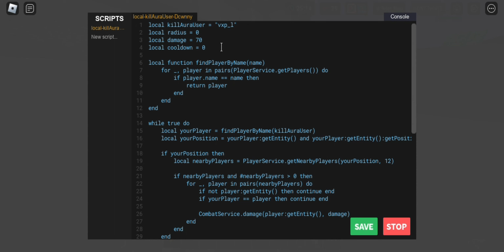Using vapev4 in roblox bedwars